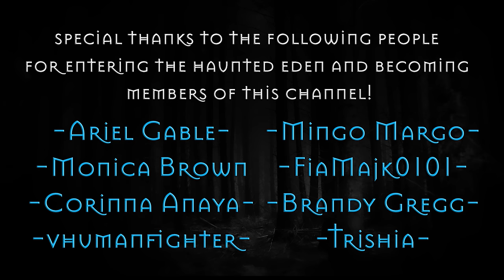HOURS of Creepy SKINWALKER & CRYPTID Scary Stories | RAIN SOUNDS | Horror Stories to Fall Asleep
Have you ever walked the Appalachian trail? Listen to some true stories about creepy encounters with some all sorts of cryptids and maybe even skinwalkers! Get ready to fall asleep to some scary stories with some rain sounds!!

Story 1 - 00:00
Story 2 - 10:05
Story 3 - 22:31
Story 4 - 30:25
Story 5 - 34:50
Story 6 - 49:48
Story 7 - 01:02:59
Story 8 - 01:13:27
Story 9 - 01:32:54
Story 10 - 01:53:27